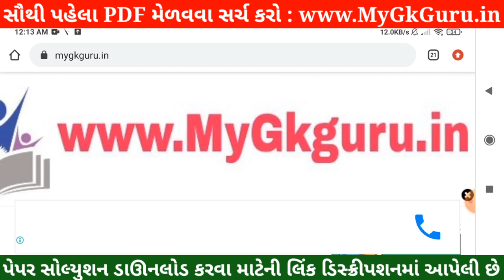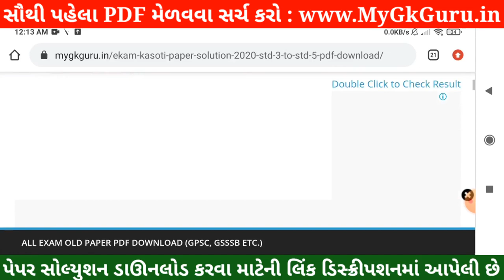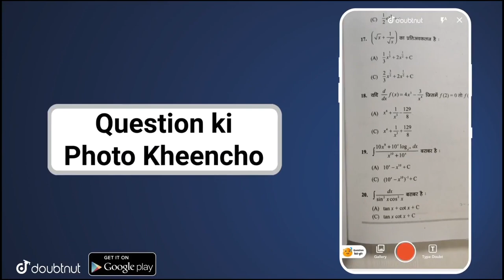💥STD 4 Ekam Kasoti Gujarati Solution, STD 4 Gujarati Ekam Kasoti,Ekam Kasoti STD 4 Gujarati Solution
💥 STD 4 Ekam Kasoti Gujarati Solution 2021, STD 4 Gujarati Ekam Kasoti 20 july, Ekam Kasoti 7 STD 4 . Ekam Kasoti Dhoran 4 Solution 2021, samayik mulyankan kasoti std 4 Gujarati. STD 4 Ekam Kasoti Gujarati.

More Features :
1) Saari important books milengi solved video solutions ke saath
2) Previous year papers, Important PDFs, Question Bank
3) Crash Course, Mock Tests, Quiz
4) India's biggest student's community
& much more

3 Crore se zyada bachho ka bharosa!!"

Other Related Search Queries :
Ekam Kasoti

in this video I am providing complete Ekam Kasoti std 4 Gujarati solution 2021. Gujarati Ekam kasoti solution July 2021.
Ekam Kasoti Solution, Ekam Kasoti Std 4, std 4 Ekam kasoti July 2021, Std 4 Gujarati Ekam kasoti, Ekam Kasoti, Ekam Kasoti dhoran 4, Std 4 Ekam Kasoti Solution Gujarati, Gujarat board, Std 4 Unit test.